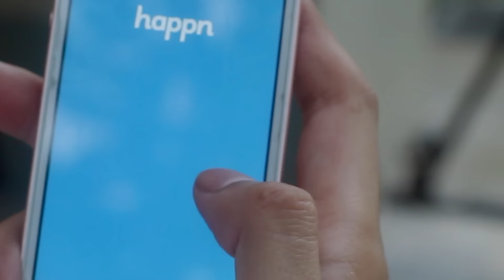Past vs Present (Technology)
Times have changed. Find the people you've crossed paths with
Walking down the street, at a café, at work, at a party etc. Discover the people you’ve crossed paths with, the people you like, the people you'd like to find again, with HAPPN!